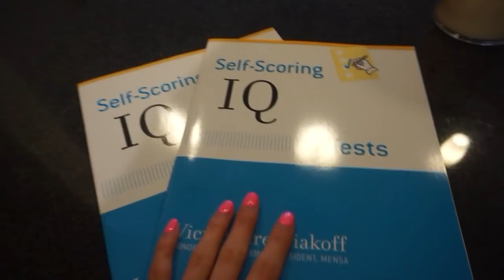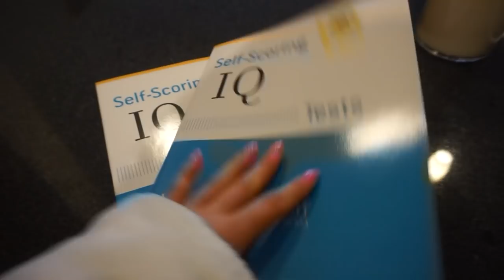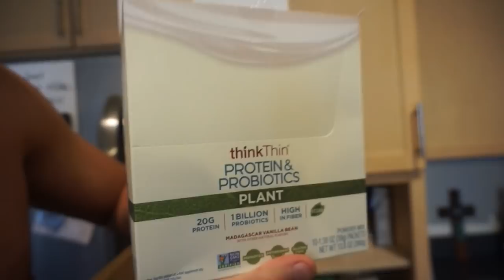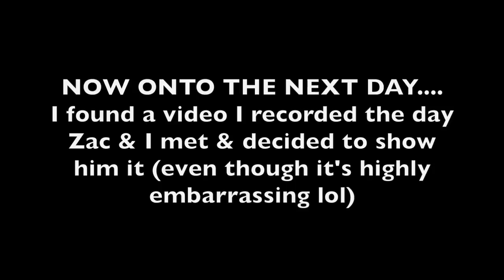1 YEAR DATING + SECRET VIDEO FROM THE DAY WE MET (embarrassing)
Hey guys! Today I vlog my morning with Zac, we talk about our first year together, and I show him (and you guys) a video I never thought I'd post.